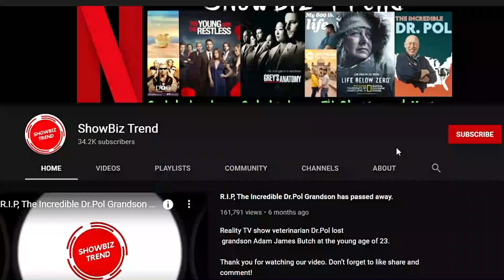Tia Torress son Kanani Chock accident: Know what happened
One of Tia Torress's rescue army at the Villalobos Rescue Centre,  Kanani Chock, is one of the lesser-known members of the Rescue Centre. Kanani is also Tia's adopted son and was raised in the rescue center alongside his twin brother Keli’i Chock, and sisters, Tania and Mariah Torres. Unlike his sisters, Kanani is not too keen on the TV series and has not made a large number of appearances. However, with Tia looking to hand over the rescue center to a new generation, Kanani has stepped up his game. In this video, we will take a closer look at the life of Kanani Chock.